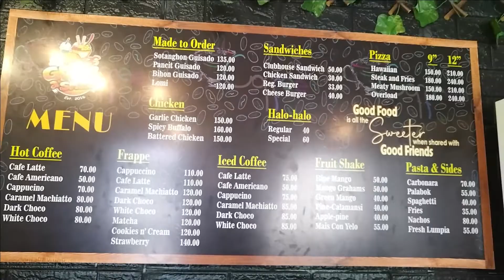GrabASnack with the Kids